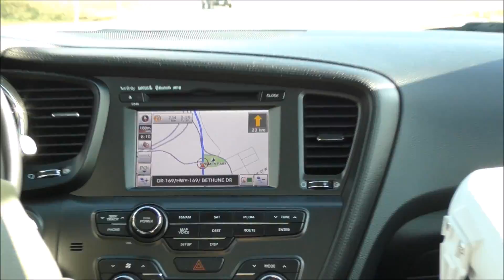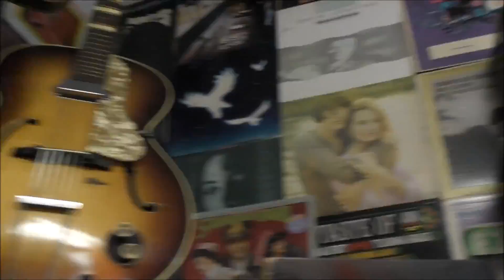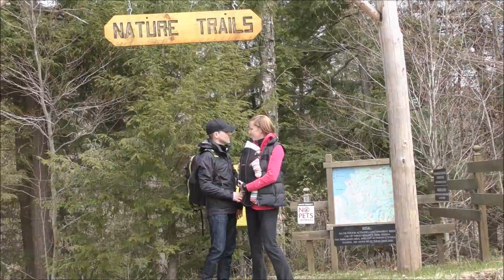Taboo Resort Gravenhurst - May 6 to 8 2016